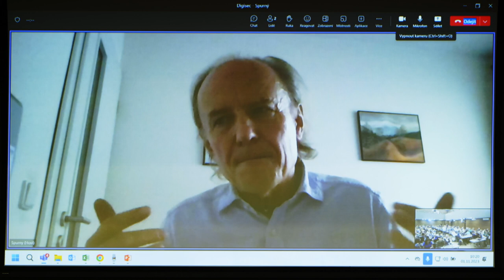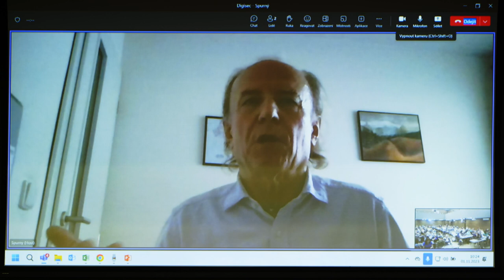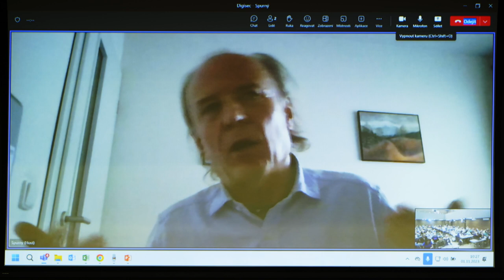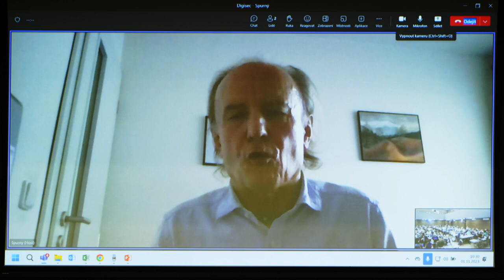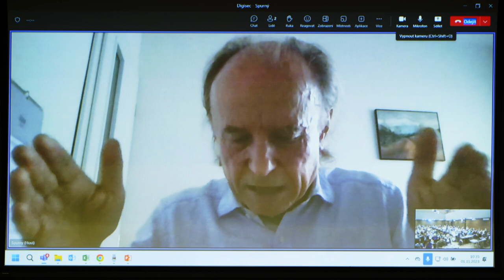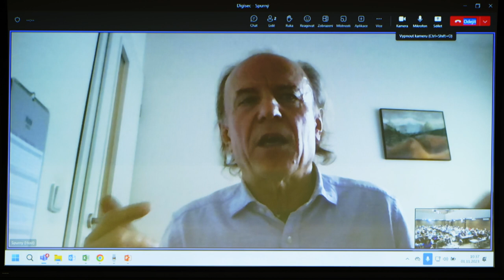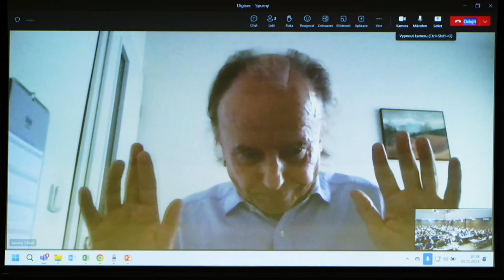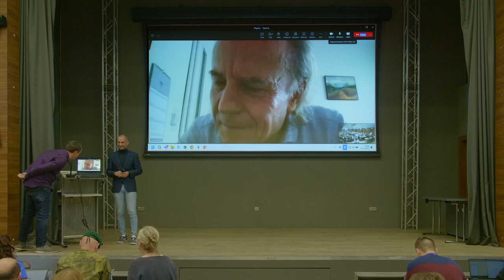DigiSeč 2023: Jaroslav Spurný — Svobodou slova a překonáním lenosti proti nebezpečí dezinformací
Národní pedagogický institut České republiky pořádal na začátku listopadu 2023 již 11. ročník konference DigiSeč. Akce nesla podtitul Digitální technologie ve výuce – praktické využití ve školách, její začátek byl ale v duchu dezinformací a boje s nimi. V plenární části vystoupil novinář Jaroslav Spurný z časopisu Respekt.

Jaroslav Spurný, držitel Novinářské ceny a Ceny Ferdinanda Peroutky z roku 2011, na konferenci přiznal: „Dezinformace jsou pro mě coby investigativního novináře denním chlebem. Prohrabávám se spoustou lží, dezinformací a musím v nich najít pravdu, abych mohl informace interpretovat.“ Uvedl také, že pohled na dezinformace je dnes dvojsečný. Na jednu stranu jsou podle něj podceňované, na druhou pak přeceňované. „Neexistuje žádná právní definice tohoto termínu, ani právníci si s tím mnohdy neví rady,“ zmínil.

V rámci svého vystoupení v plenární části konference poukázal na skutečnost, že záleží primárně na našem přístupu vůči lživým příspěvkům. Lidé by měli vždy zjišťovat, kdo je původcem informace, a zdali nejde o anonymní zdroj. „Často přijímáme informace, které jsou pravdivé jen z půlky. Vyhovují našemu vidění světa, takže se nám líbí a necháváme se dezinformacemi vtáhnout. Místo toho, abychom s nimi pracovali a ověřovali je, tak se jimi necháváme pohltit.“

Pokud chcete s NPI ČR zažít podobnou akci, sledujte web revize.edu.cz. Najdete zde nabídku podpory, kurzy, webináře, bezplatné konzultace, ale třeba také knihovnu inspirace, a hlavně kalendář připravovaných konferencí a workshopů. Nechte se inspirovat.